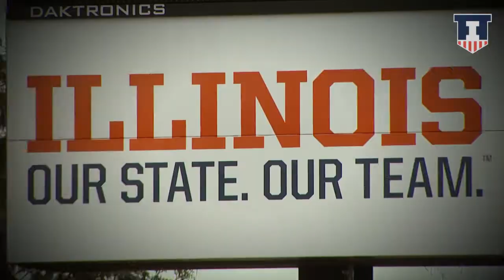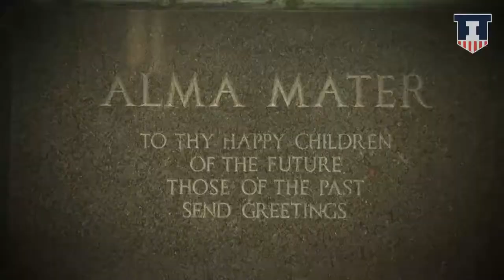Maurice Watkins Feature 3/28/15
Illinois men's track & field Maurice Watkins feature.